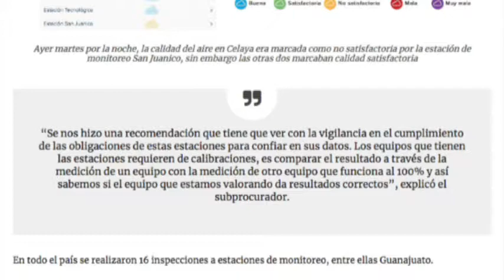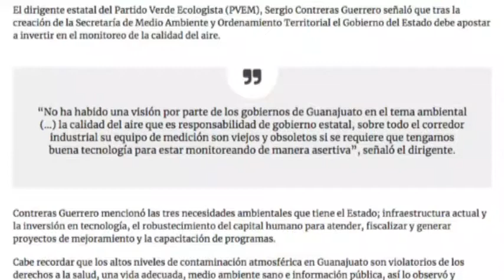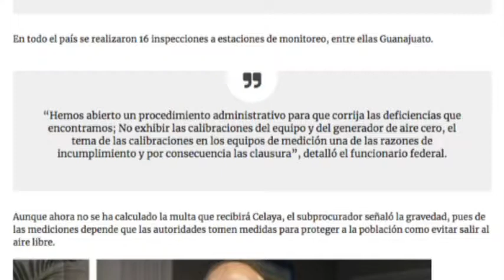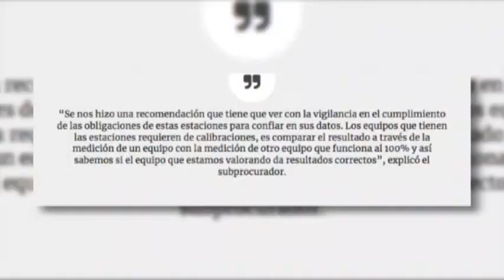Zfreporte: Clausura Profepa estación de monitoreo del aire de Celaya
León, Gto. La Procuraduría Federal de Protección al Ambiente (Profepa) clausuró la estación tecnológico de monitoreo de aire del municipio de Celaya, por no cumplir con requisitos.

La clausura de la estación tecnológico fue el pasado 20 de septiembre, y aunque será de forma temporal este tipo de sanciones alcanzan hasta los 4 millones de pesos.